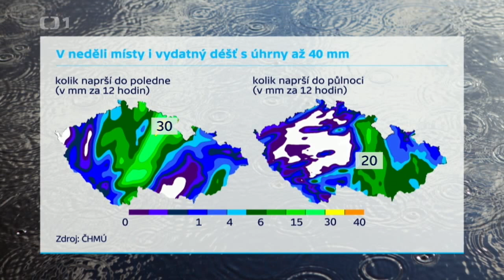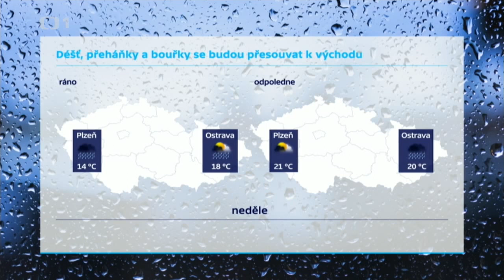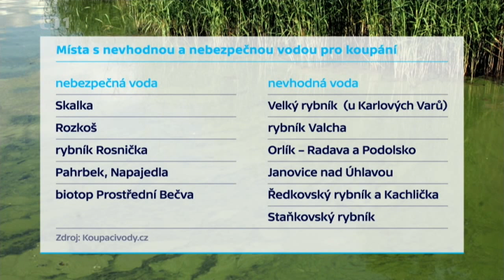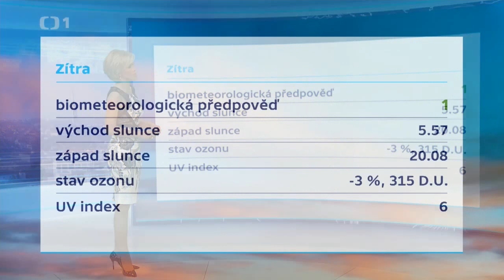Zárybnická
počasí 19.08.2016